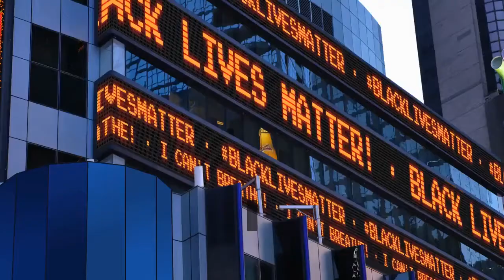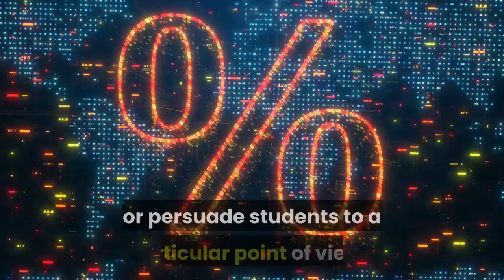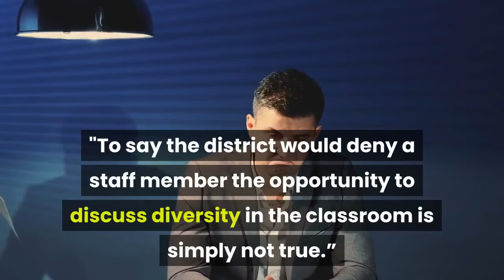A Michigan teacher wanted to use a BLM at School curriculum She says the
Katelyne Thomas taught first through fifth grade students for three years, but her last day was Friday. In January, Thomas suggested for Black History Month, the district could incorporate material provided by Black Lives Matter at School, a nationwide coalition advocating racial justice in education. The group urged educators across the country to use the first week of February to stress different topics each day, including restorative justice, diversity and globalism, trans and queer affirming, intergenerational Black families and Black villages and being unapologetically Black. Thomas made the suggestion in an email to the Mason Board of Education, the superintendent, as well as her bosses: the special education director and the school principal."In the email was a direct link to Black Lives Matter at School, the organization, and I decided that there's some really great resources in there, I would think it would be a really positive thing," she said. "If Mason Public Schools would stand behind this big of an action, it would be a very powerful statement to our community and to all the stakeholders involved."She said she was ordered to attend a meeting with her bosses where she was verbally reprimanded for violating the district's policy on controversial topics, which defines them as "a topic on which opposing points of view have been promulgated by responsible opinion."The policy allows them to be discussed in classes providing that the topic is "related to the instructional goals of the course of study and level of maturity of the students," and "does not tend to indoctrinate or persuade students to a particular point of view."Mason Public Schools Superintendent Ronald Drzewicki declined to address Thomas' resignation but denied that she was precluded from discussing diversity and inclusion in the classroom. He said in a statement that the district reviews all curricula before approving them for classroom use."That process takes time and must be followed to verify accuracy and consider the age-appropriate nature of the content before information is shared with students," Drzewicki said. "To say the district would deny a staff member the opportunity to discuss diversity in the classroom is simply not true.”Drzewicki said the district provides Black history resources to teachers."All classroom teachers were encouraged to use the resources to supplement curriculum as appropriate," he said. "No staff member was denied or told not to use these district-provided materials to teach about Black History Month, or diversity, equity and inclusion."Thomas said the information she forwarded wasn't controversial."Within the resources that I sent, it focuses on things like Black women and multigenerational families," she said "It's not screaming Black Lives Matter and I think that's where they got nervous.